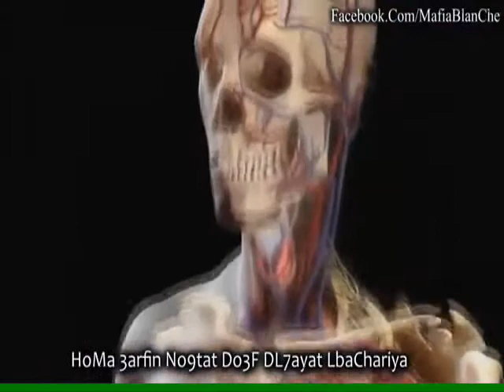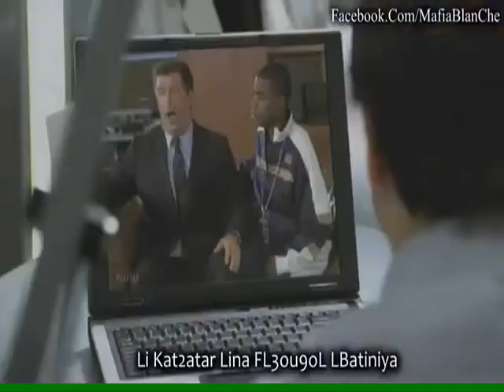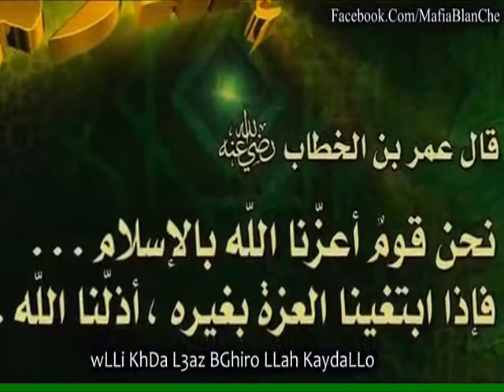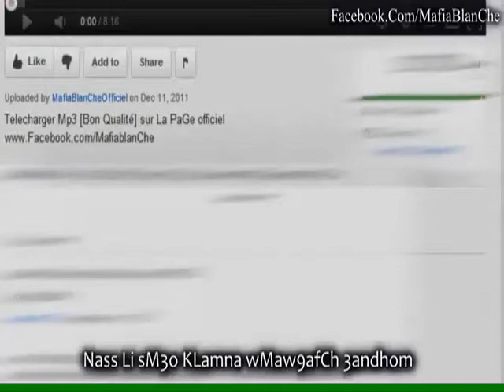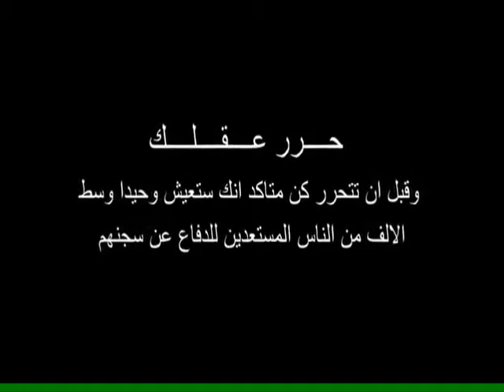حرر عقلك أجمل اغنية مغربية في العالم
hâmid bêrkâni
music pârol mâfi blanch 2012